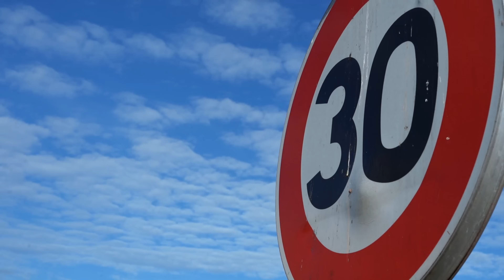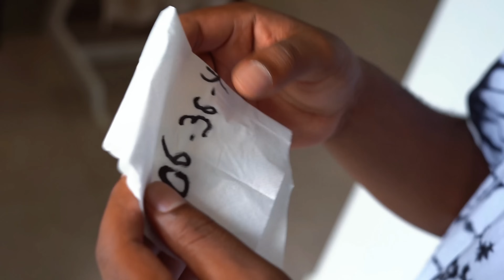Les vacances d'été #4 (Ft. Maurice Stv) - Souleymane Touré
Dernière partie des vacances d'été avec @Aminata.19 @waynestv et @Maurice_stv